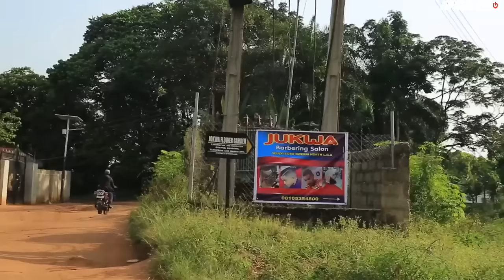She Treated Me Like A Slave Coz I'M Not Her Biological Daughter But God Wiped My Tears/African Movie